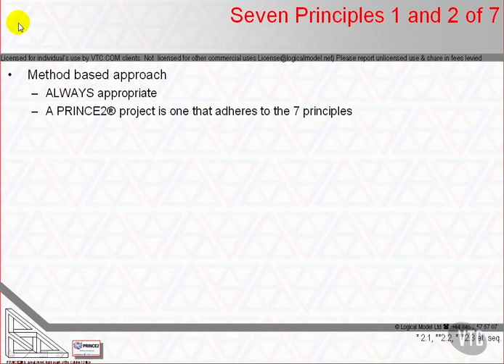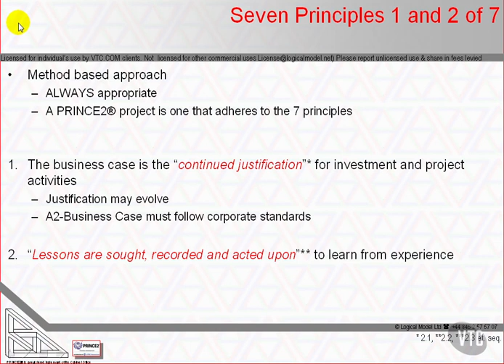Seven Principles 1 & 2